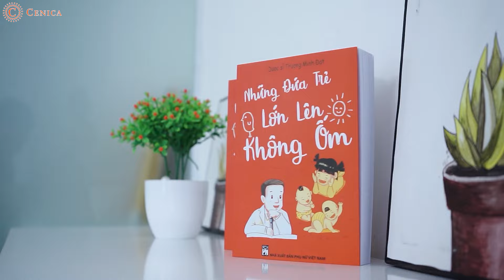Bé MỌC RĂNG bị SỐT, CHÁN ĂN, BỎ BÚ, TIÊU CHẢY - Cải thiện như thế nào| Dược sĩ Trương Minh Đạt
Một đứa trẻ có thể mọc răng sớm từ 4 tháng, có trẻ từ 7 tháng, có bé 9 tháng thậm chí có bé 12 tháng mọc răng đều hoàn toàn bình thường. Khi mọc răng trẻ thường chảy dãi nhiều, sốt, chán ăn, bỏ bú, quấy khóc,...Vậy trẻ sốt mọc răng mấy ngày khỏi? Trẻ sốt mọc răng khi nào cần uống thuốc? Trẻ sốt mọc răng có những triệu chứng gì? Làm thế nào để giảm khó chịu cho con? Trong video hôm nay Dược sĩ Trương Minh Đạt sẽ chia sẻ nhé!

00:50 Răng trẻ mủn vàng nguyên nhân do đâu
02:00 Trẻ mọc răng sưng, ngứa nguyên nhân do đâu
03:30 Hướng dẫn vệ sinh miệng cho trẻ
04:30 Cho trẻ ăn món mềm mát
5:30 Bổ sung vitamin cho trẻ